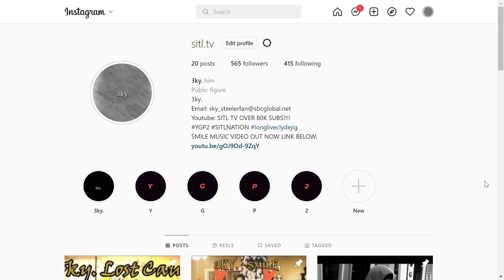THIS SONG IS DEEP!!!!! JMara - Mahal Kong Pilipinas (REACTION)